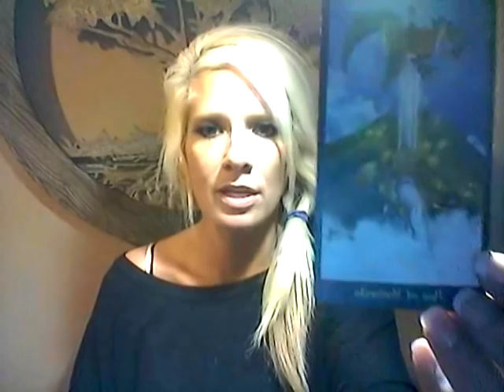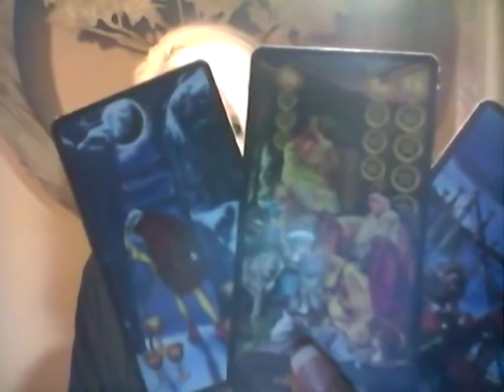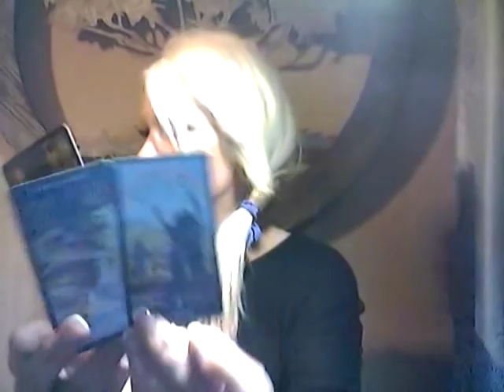EARTH SIGN COUPLES**DAILY LOVE READING**SEPT 10, 2018